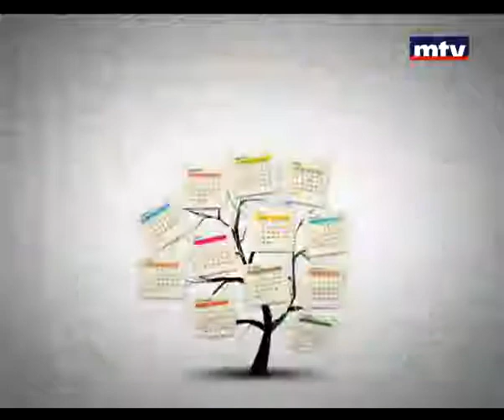Bloc Note - Andre Hajj 11 Apr 2013